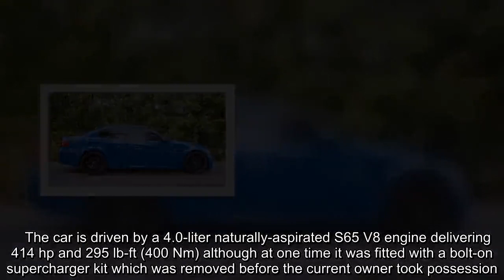✅ Santorini Blue 2013 BMW M3 Special Edition Oozes Sex Appeal | Carscoops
✍   With a six-speed manual transmission, a naturally-aspirated V8 engine, and a design that still looks stunning, the E92-generation BMW M3 is a car many enthusiasts would love to own. This Santorini Blue model currently for sale on Bring A Trailer is one of the nicest we’ve come across recently.   You won’t find many E92 M3s out there painted Santorini Blue and that’s because the paint was a $5,000 option from the factory. It works beautifully with the rear-wheel drive sports car, accentuating the bulging bodywork and making the car a real head-turner.  The car’s original owner says this is one of just eight Santorini Blue E92 M3s built for the U.S. market. BMW also offered another 14 Santorini Blue models in Canada as part of a limited worldwide run of 500 E92 M3s produced in the M badge’s three colors, the others being Imola Red and Mineral White.    The car is driven by a 4.0-liter naturally-aspirated S65 V8 engine delivering 414 hp and 295 lb-ft (400 Nm) although at one time it was ...